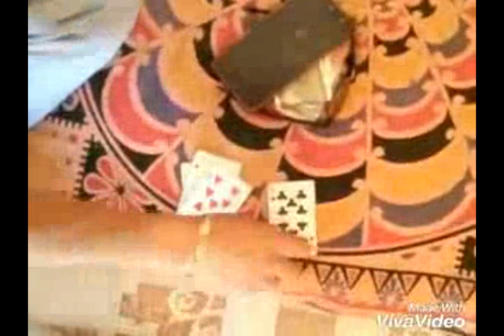pyaar Mai dhokhha Sanam bewafa (yr beli part 2)